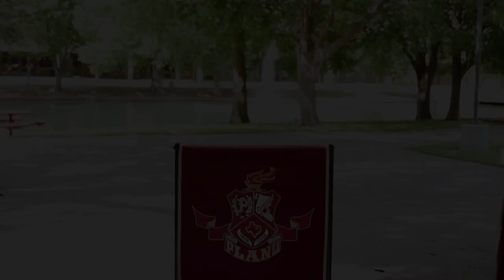Plano Senior High School Graduation Ceremony 2021